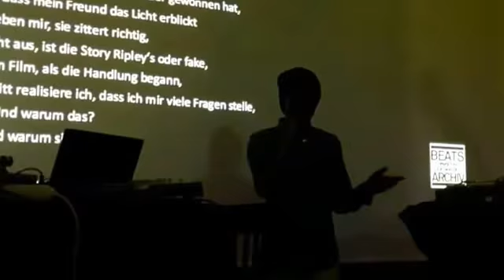Mr. Khoisan - Beats Aus Dem Archiv Session, IWALEWAHAUS Bayreuth Germany